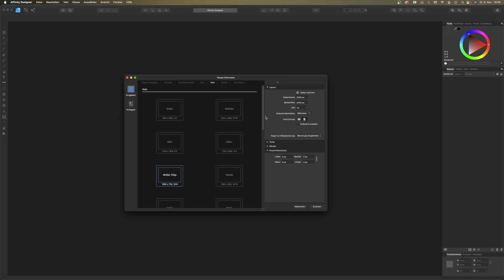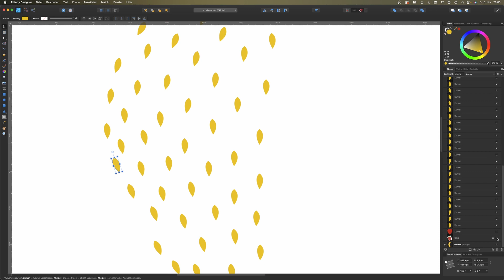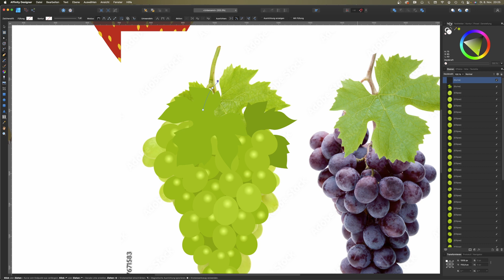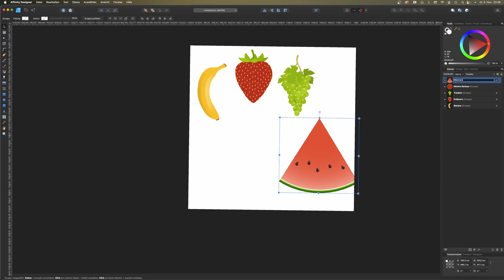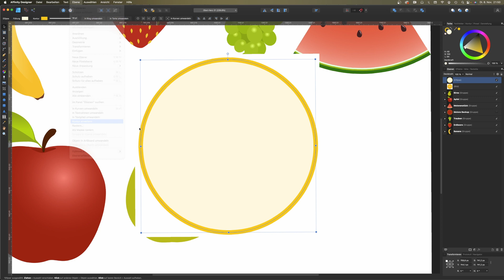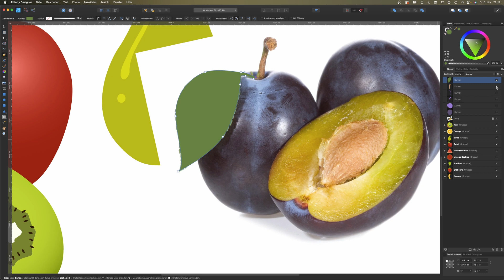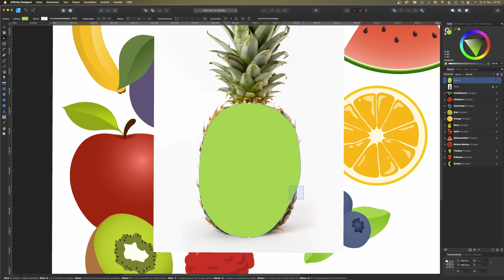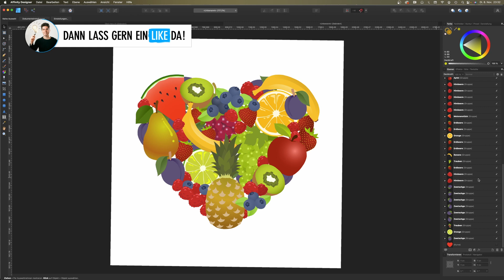Herz aus Obst mit Vektoren zeichnen [Affinity Designer Tutorial]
Hi Freunde!

Heute möchte ich euch zeigen, wie ich ein fruchtiges Herz aus Obst gezeichnet habe. Wir arbeiten dieses Mal wieder mit Vektoren in Affinity Designer und ich nehme euch druch den kompletten Prozess mit.
Viel Spaß!

Kapitel

00:00 Intro
00:24 Vorbereitung
00:59 Banana
06:42 Erdbeere
10:38 Traubis
17:23 Melonen-Pizza
23:53 Apfel
27:21 Birne
30:11 Orange
33:12 Kiwi
36:06 Zwetschge
39:37 Himbis
41:42 Heidis
45:43 Ananas
50:14 Herzlich anordnen
55:00 Abschluss